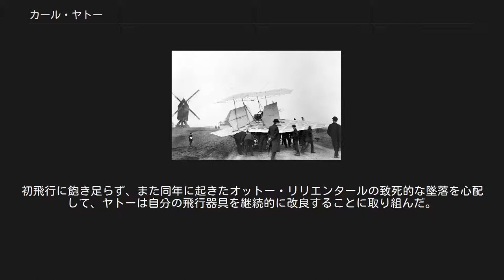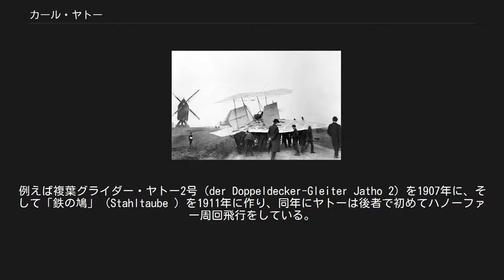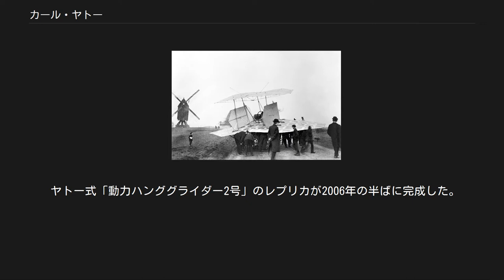カール・ヤトー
カール・ヤトー（1907年か1908年） カール・ヤトー（Karl Jatho 、1873年2月3日 - 1933年12月8日）はドイツの航空パイオニアで、動力飛行を成功裡に行なった証拠を持つ最初のドイツ人。
ハノーファー生まれ。
同地で没。
 ヤトーの複葉機（1907年夏） 1896年、ハノーファー市当局の技術検査官として、ヤトーは町外れの車庫で彼にとって最初の滑空式飛行機械を作った。
初飛行に飽き足らず、また同年に起きたオットー・リリエンタールの致死的な墜落を心配して、ヤトーは自分の飛行器具を継続的に改良することに取り組んだ。
 1903年8月13日、すなわちライト兄弟による初の（操縦可能な）動力飛行の3ヶ月前、ヤトーはハノーファーのファーレンヴァルダー・ハイデ（de:Vahrenwalder Heide）で操縦不能な動力飛行を行なった。
このことは「四人の目撃者によって公的に認められて」いる。
ヤトーの飛行機は複葉機で、翼面積は36平方m、尾翼はないが操縦翼面としては方向舵と昇降舵を備えていた。
10馬力の内燃機関で推進式プロペラを回す構造だった。
地上30cm足らずの高度で、約20mの距離を飛んだ。
ヤトーはこの成果を三ヵ月後には距離80m、高度2.70mにまで改善した。
 ハノーファー飛行機製作社（Hannoverschen Flugzeugwerken ）を設立し、試作機を発展させた。
例えば複葉グライダー・ヤトー2号（der Doppeldecker-Gleiter Jatho 2）を1907年に、そして「鉄の鳩」（Stahltaube ）を1911年に作り、同年にヤトーは後者で初めてハノーファー周回飛行をしている。
しかしながら彼の会社と彼が設立した飛行学校は、軍が関心を持たなかったためにあまり成功せず、どちらも1914年には閉鎖した。
 カール・ヤトー自身、自分が複葉機での初飛行に使ったエンジンを、継続的な動力飛行のためには弱すぎると見なしていた。
到達高度はごく小さかったし、離陸には下り坂を利用していた可能性もある。
それでもやはり現代的飛行の重要な要素は、カール・ヤトーの名と分かちがたく結びついている。
例えば操縦者の座るコックピット、動力の装備、そして何より滑走路である。
 ヤトー式「動力ハンググライダー2号」のレプリカが2006年の半ばに完成した。
2006年9月3日に計画されていたハノーファー空港での公開飛行は悪天候のために延期された。